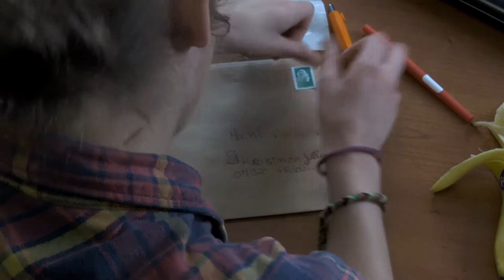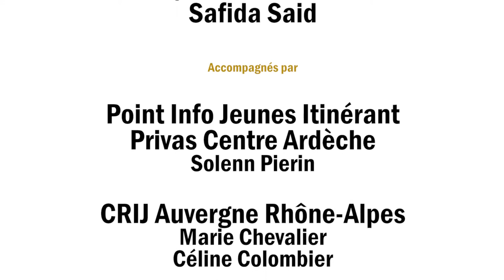Un stage pour tous / Episode 6 / Parole aux employeurs